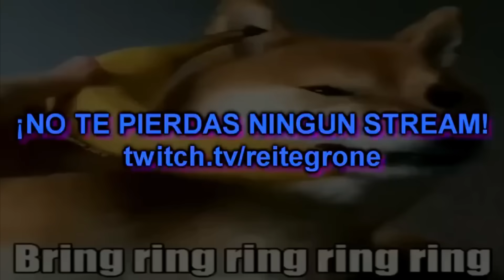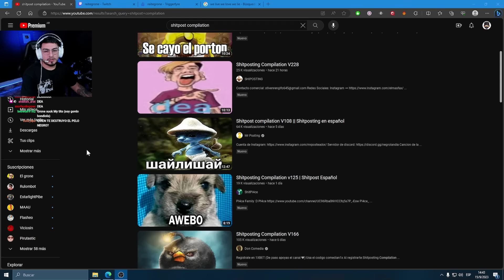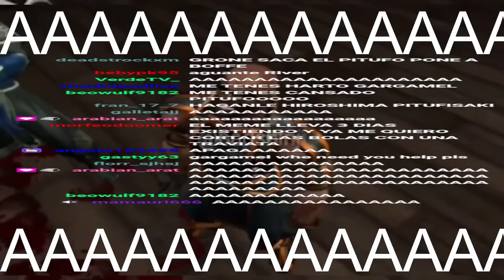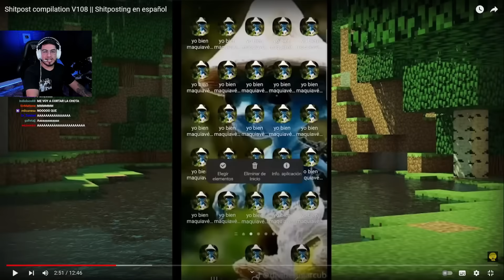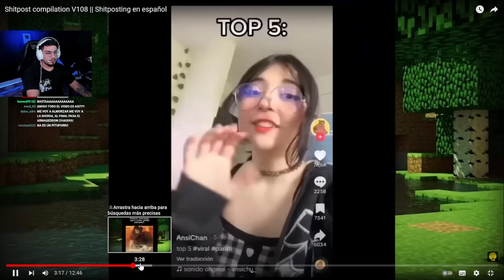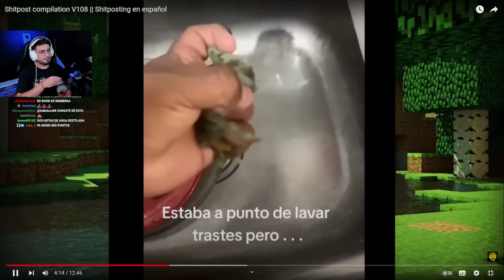WE LIVE WE LOVE WE LIE ME TENES CANSADO!!!!!!!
Veni a los directos en twitch TODOS LOS DIAS a las 3 de la tarde:​